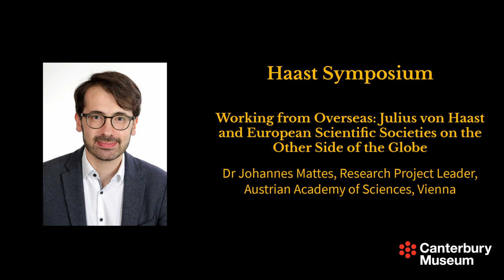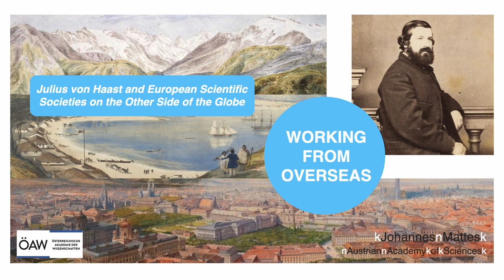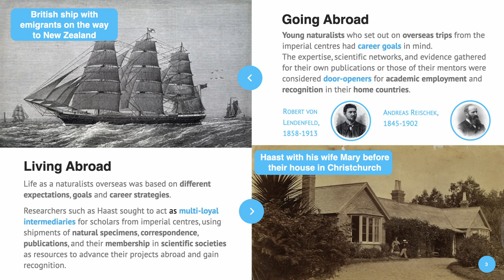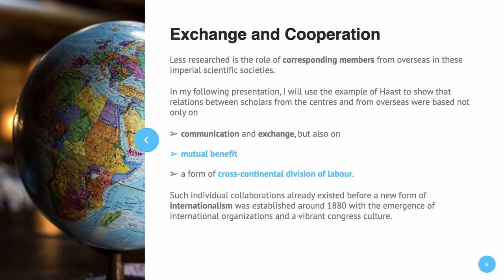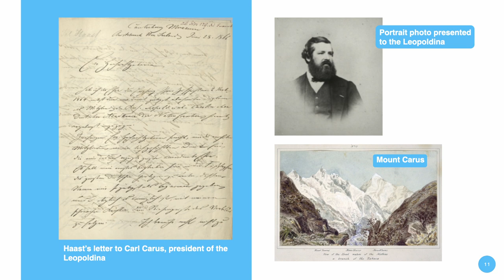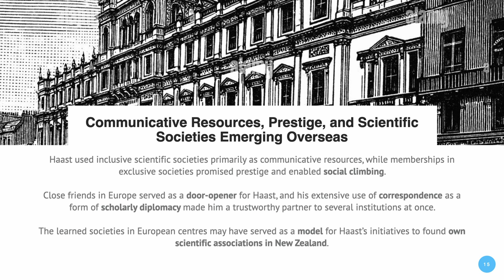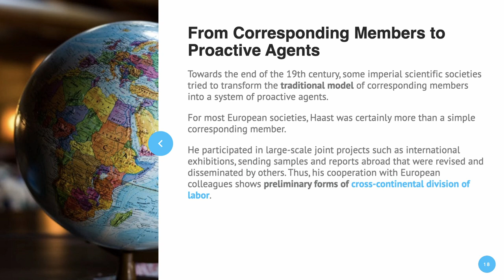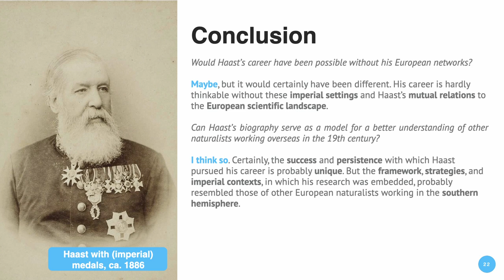Julius von Haast and European Scientific Societies on the Other Side of the Globe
This paper examines the institutional communication networks in which Julius von Haast involved himself and provides novel insights into the scientific-diplomatic strategies with which scientists from overseas collaborated with their colleagues in Europe. By studying Haast’s correspondence with selected scientific societies, this paper determines the structure, characteristics, and geopolitical and disciplinary orientation of his membership network as well as the in- or extensiveness of knowledge exchange processes. It analyses the function of Haast’s involvement in scientific societies and their collaborative endeavours. Was he an exception or an archetype for other scientists working in remote parts of the empire?

This paper was presented by Dr Johannes Mattes at 'Haast Symposium: Celebrating the Life of Sir Julius von Haast' on 1 May 2022.